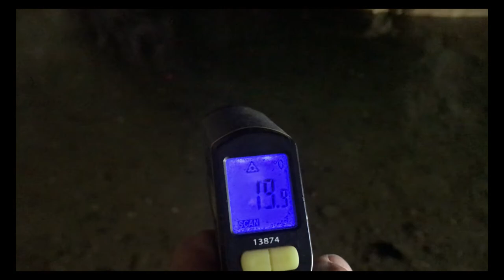La grotte de saint André de la Roche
Je vous fait découvrir la Grotte de Saint André de la Roche (06) en compagnie de mes enfants, Ambre 8 ans et Antony 12 ans.
Cette grotte n'en est pas une en réalité. C'est un pont naturel qui s'est creusé avec le temps.
*Fuon Cauda signifie Fontaine Chaude en Niçois